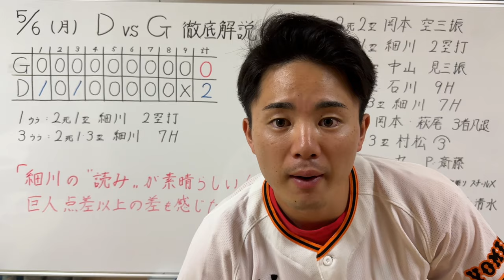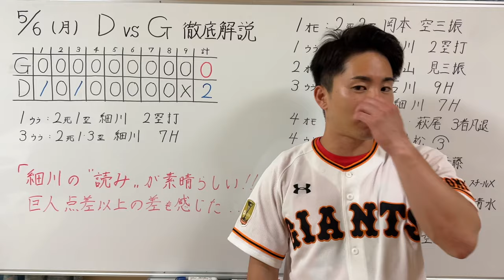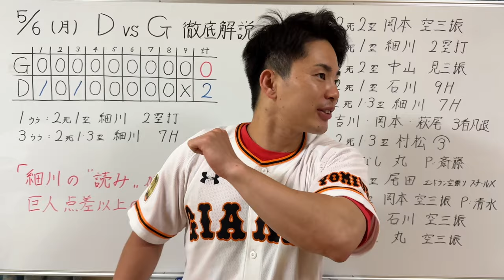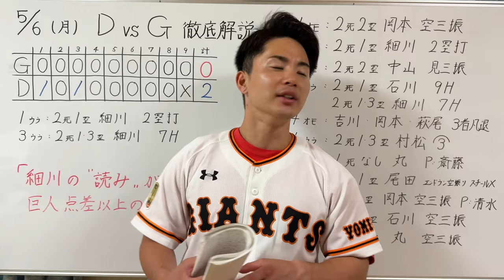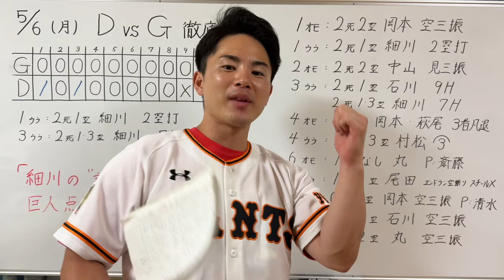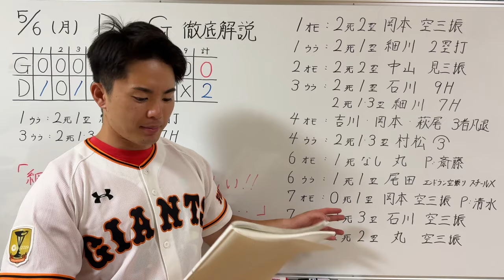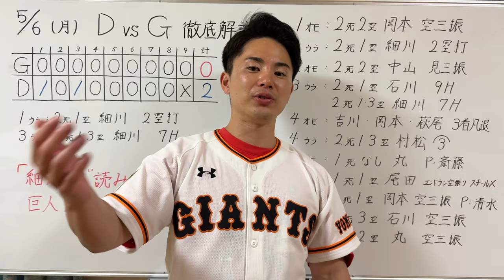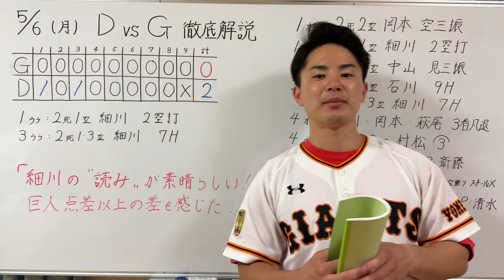【5/6 中日-巨人 徹底解説】『巨人は得点する気配がない‼︎』先発横川は制球に苦しみ細川に2本の適時打…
1996年3月25日生まれ
京都出身